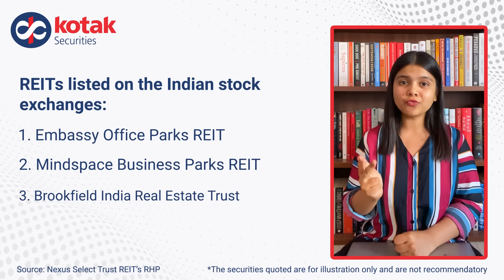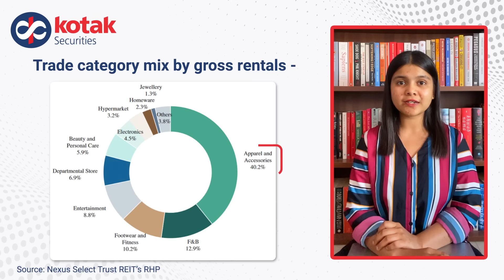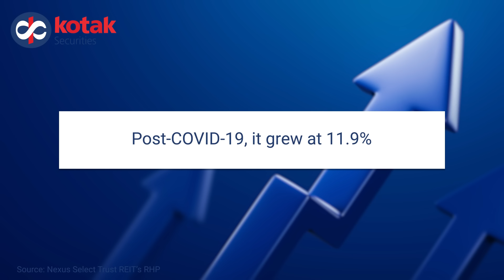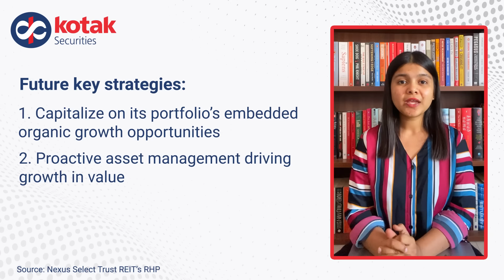Nexus Select Trust IPO Review | Issue Details, Portfolio, And More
Nexus Select Trust REIT’s IPO opens for subscription on 9th May 2023 and here are the important highlights about the company.

Nexus Select Trust is India's leading real estate investment trust and is India's leading consumption centre platform with 17 Grade-A best-in-class Urban Consumption Centres spread across 14 cities.

In This Video:

00:10  Nexus Select Trust IPO Issue Details
00:45 About the company
01:40 Tenant base and portfolio
02:50  Financial Details
03:25 Future key strategies

Tune in to know more about the company, IPO issue details, future strategies, important financial details, tenant profile portfolio and much more!

Source: Nexus Select Trust REIT’s RHP